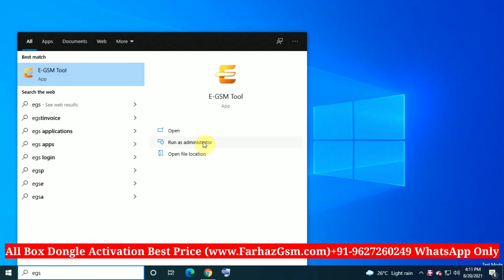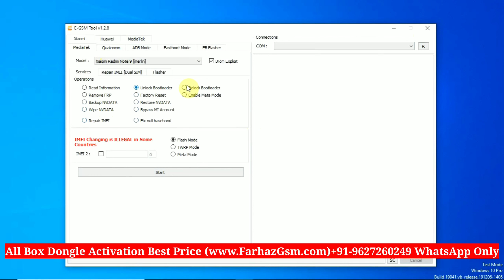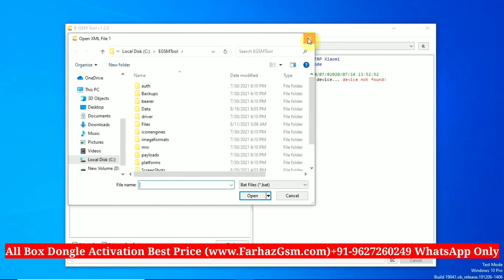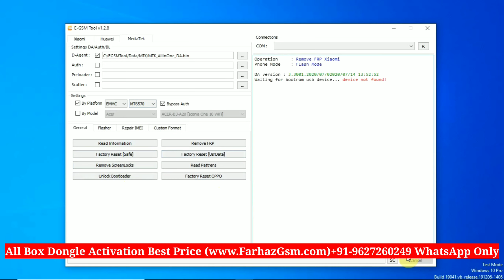E-Gsm Tool Kya Hai ? (Hindi Me)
Full Review E-Gsm Tool

All Box Dongle Wholesale Price BUY BOX DONGLE ACTIVATION CREDIT FOR LIFETIME SUPPORT.